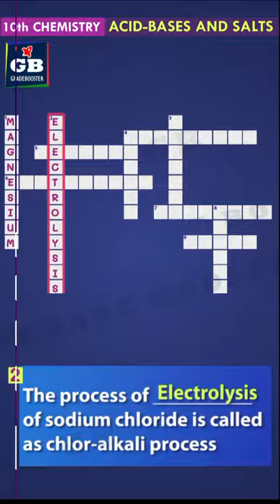Puzzle-2 Acids & Bases CBSE 10 Science Chemistry Term-1 |NCERT class 10 imp questions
Chemical Reactions quizzes and puzzles covers the Chemical Reactions Chemical Reactions CBSE 10 Science Biology Term-1.